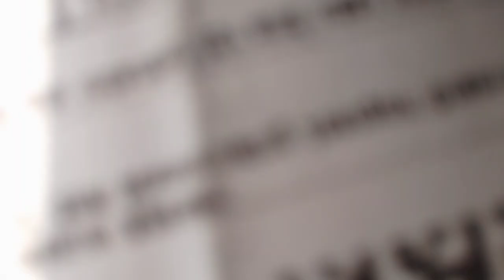কি আছে বক্সে সেটা তোমারই দেখে নাও । আমি কেনো বলবো বার বার।।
Product Link

Tresemme Hair Fall Defence Shampoo, With Keratin Protein, Upto 97% Less Hair Breakage, 1 Ltr